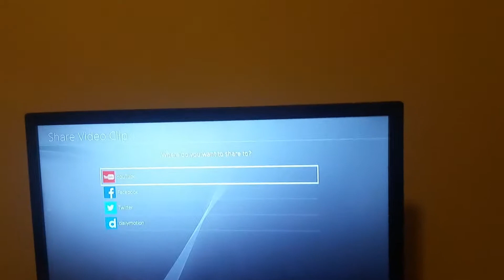vs takingmoney on worldgaming